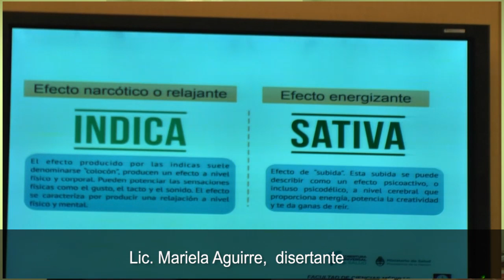Se realizó el 1er Congreso de Residentes de Clínica Médica del Nea en Posadas